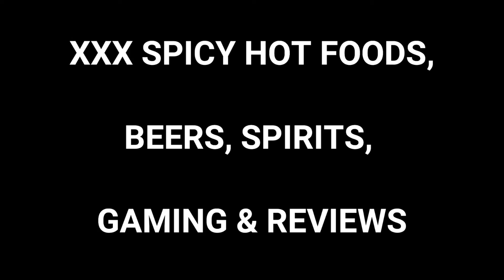BenWoViews - TGI Friday’s - (Extreme Heat) Crunchy Fries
Hey Yo!

Back again with a little video to test the metal of a random treat here. - Will it be any good? Let’s find out.